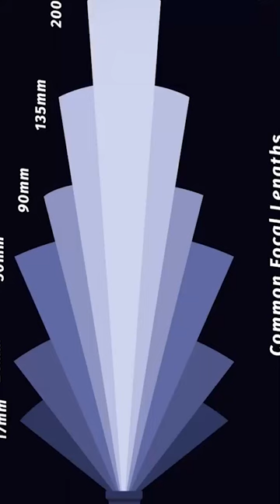What Is Ultrawide Lens Camera ?